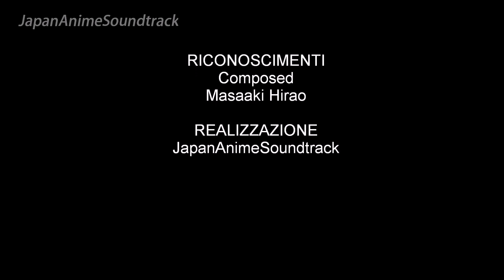Blue Noah (宇宙空母ブルーノア) BGM collection Part 2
Composed by Masaaki Hirao
0:04 BGM 1
2:03 BGM 2
3:06 BGM 3
5:16 BGM 4